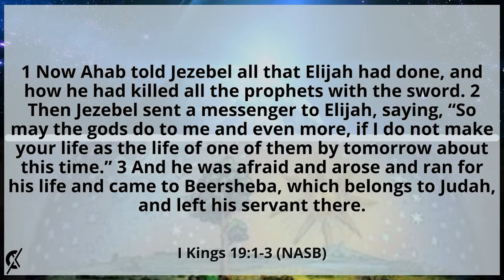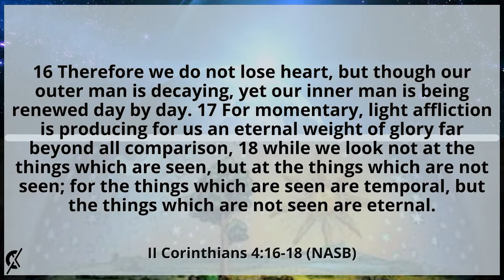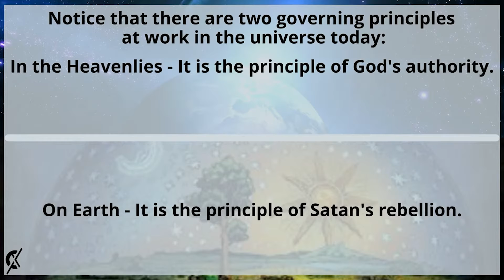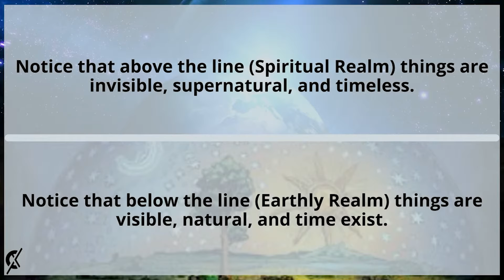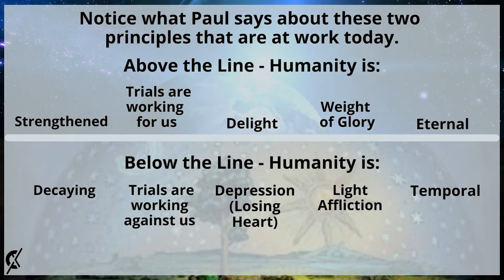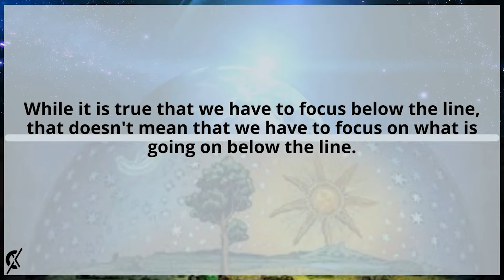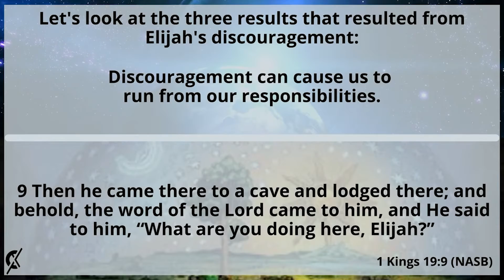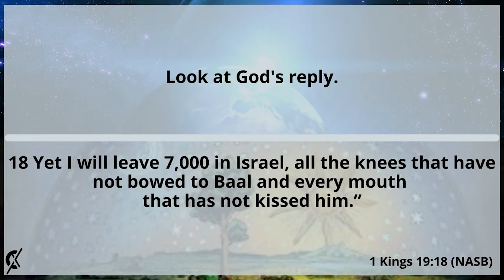April 3rd, 2022 | Sunday Message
Crosspoint Church, McKinney, TX